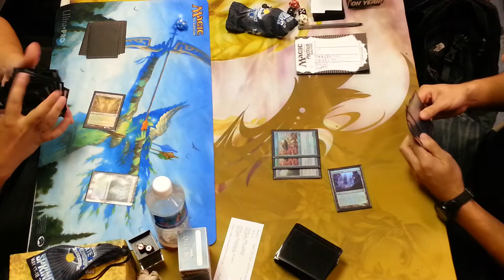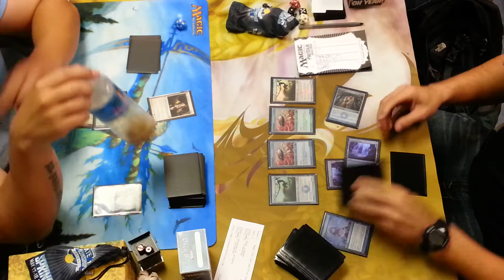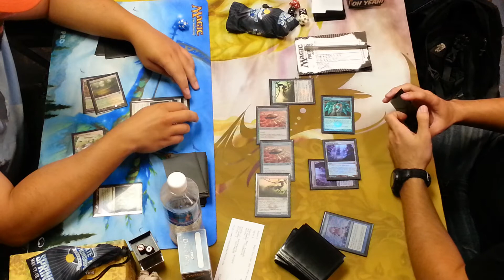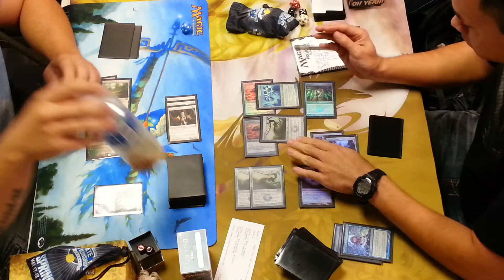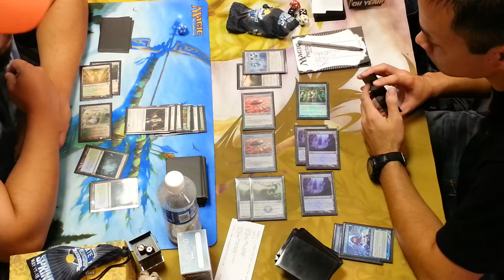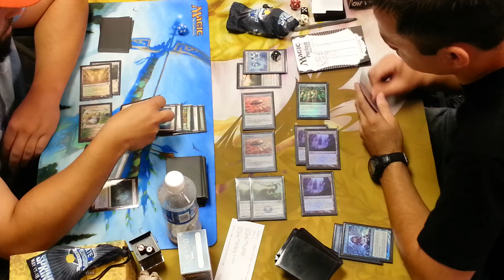Robots vs Bogle @ Da-Planet's PTQ Khans of Tarkir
Shop Kendama Yu-Gi-Oh!, Magic: The Gathering, Pokémon, and Cardfight!! Vanguard:
ebay Store